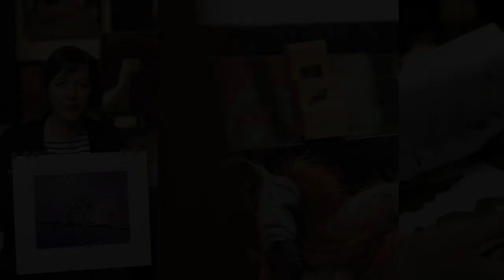'I am The Walrus' by Artist Dick Segal | Homage to The Beatles | Limited Edition Art by The Artizen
In a homage to the Beatles, this is one of a collection of “Beatles - Paint the Songs” pieces, by their number one fan, Dick Segal.

A playful visual interpretation of the 1967 Beatles song “I am The Walrus”, Dick has captured the “out-there” nature of the trippy lyrics.  Lennon wanted to confound the intellectuals who insisted on trying to find symbolism in all his song lyrics.

Dick has given pride of place to the eponymous Walrus in a very smart NY policeman’s hat, just for fun surrounding him with other prominent characters from the lyrics, penguins, pilchards, flying pigs and Hare Krishna monk.

The colourful background is Dick’s abstract representation of the 1960’s music vibe, psychedelia with just a touch of that yellow matter custard!

💥 This artwork is available as a limited edition. To find out more about this piece and the artist,

If you would like to find out more about The Artizen, visit our

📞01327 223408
📍2 James Watt Close, Daventry, NN11 8RJ

Credits:

Inspiration: The Beatles
Lyrics Source: LyricFind
Songwriters: John Lennon / Paul McCartney
I Am the Walrus lyrics © Sony/ATV Music Publishing LLC